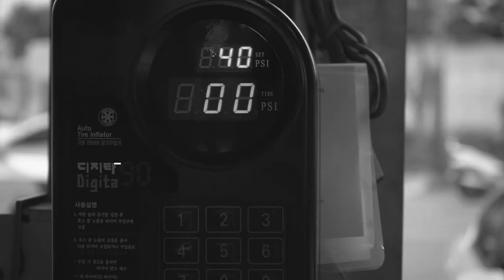부산오토미션 홍보영상 (자막버젼)